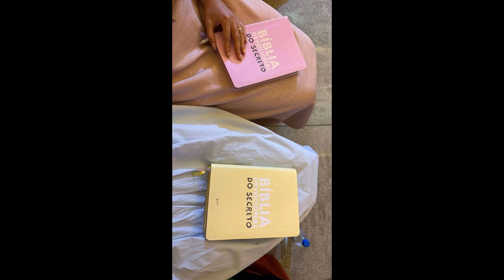STORIES DO PYONG LEE E DA SAMMY 26/05/2023